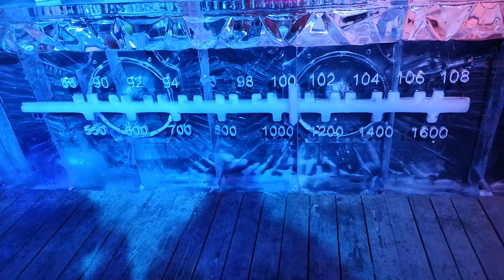Radio Oberösterreich 20/20